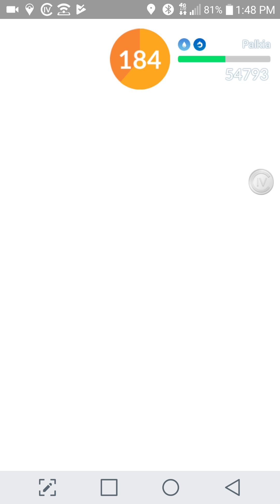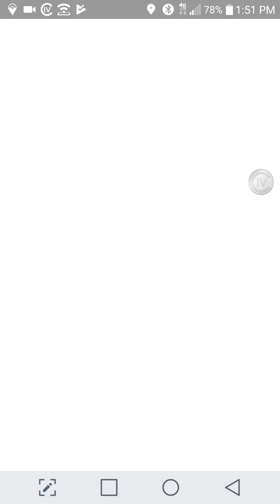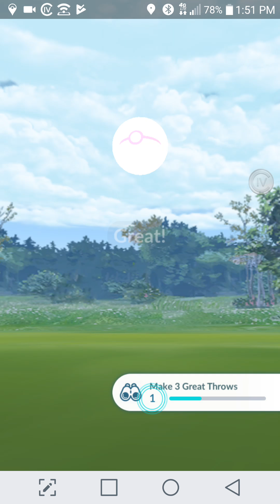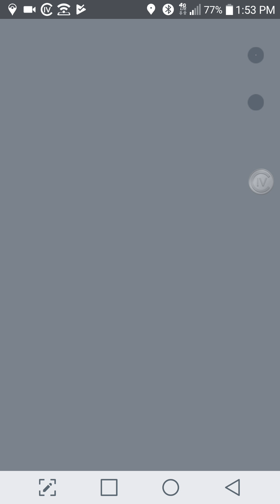T5 Palkia Trio (Weather Boosted DB/DM)